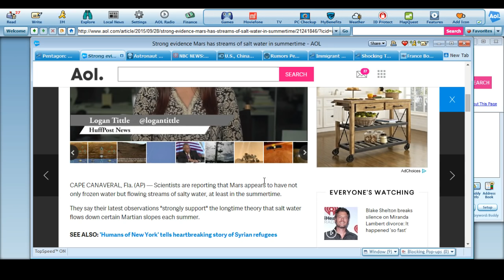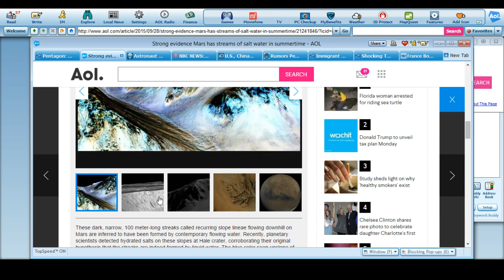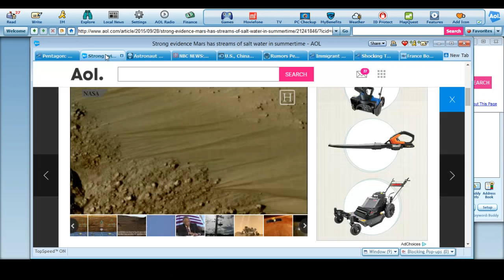NASA Confirms Salt Water on Mars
NASA finally confirms water on mars. Not only is there ice. But there is flowing salt water confirmed during the summer. Even though the EU Space Agency has shown oceans or Lakes, Trees and other things. But give NASA time :).

Sources